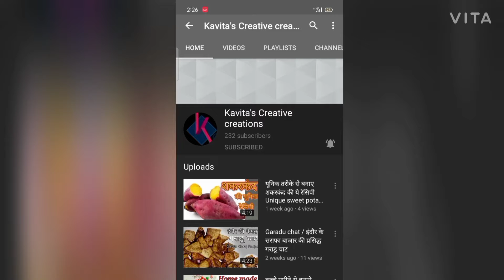How to make Butterscoch caramel crunch / बटरस्कॉच रेसिपी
Welcome to,
                     Kavita's creative creations

ingredients,
1 + 1/2 cup -  sugar (शक्कर)
1 cup - chopped almond (बादाम)

आप मुझे मेरे फेसबुक पेज पर भी फॉलो कर सकते है